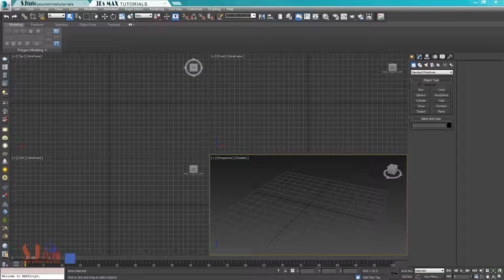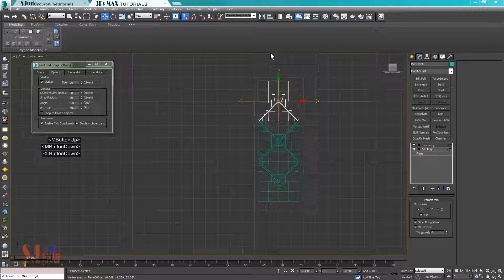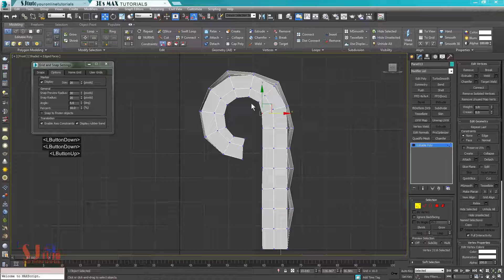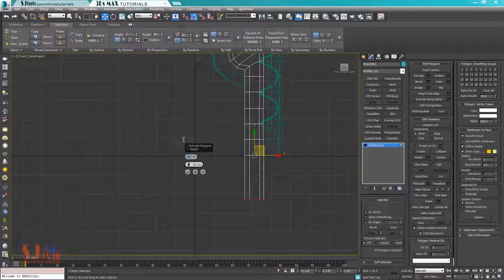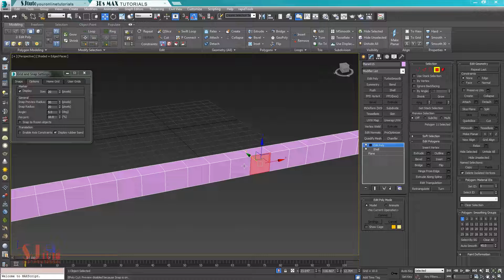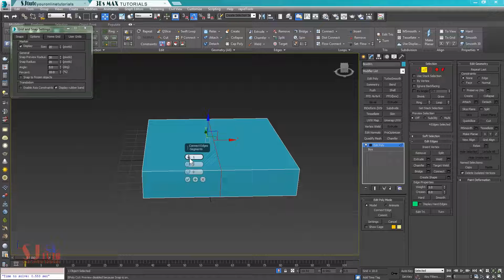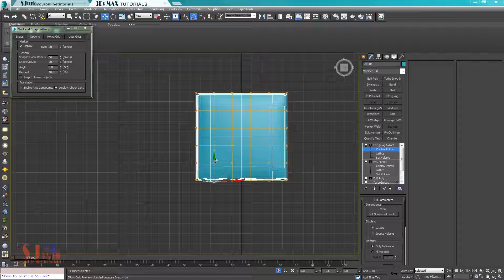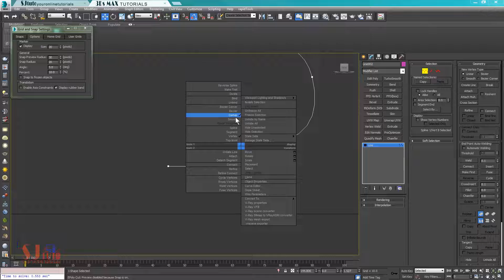Timelapse 3DSMAX Modeling - Chesterfield Sofa Modeling Speedart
In this video we will model a chesterfield sofa(Speed Art) in 3ds max.